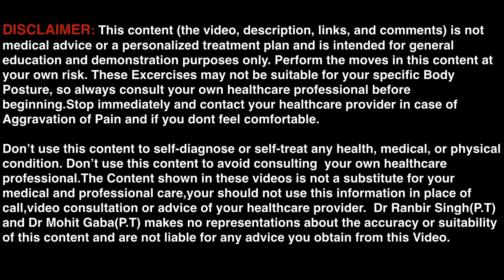Tips to Avoid back Pain,Back Pain while sitting,Exercises for Back Pain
Back Pain while sitting is very common and many of us has experienced this problem.In this Video Dr Ranbir Singh(P.T)will be showing some of the posture modifications and stretches which one can easily do at workplace.